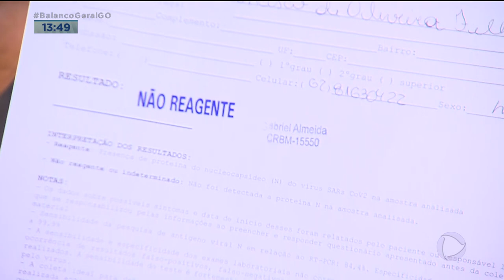TESTE COVID: CRIANÇAS SÃO TESTADAS NO MUTIRAMA E ZOOLÓGICO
VISITANTES DOS PARQUES MUTIRAMA E ZOOLOGICO ESTÃO SENDO TESTADOS HOJE. A ESTRATÉGIA É SABER SE AS CRIANÇAS NÃO ESTÃO SENDO CONTAMINADAS ANTES DAS VOLTA ÀS AULAS NA REDE MUNICIPAL.